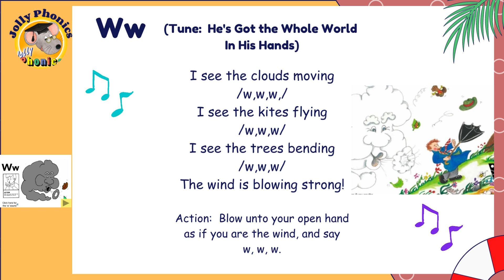JOLLY PHONICS /Ww/ SONG, LYRICS AND ACTION || PHASE 5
Welcome to Ms. Ester's Corner! This song helps the children identify and recognize the letter Ww sound.  Happy learning! Credits to  Jolly Phonics.